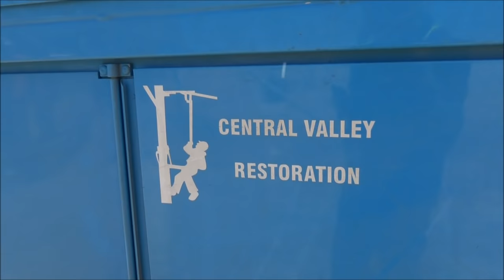CHP Tyrant Tries Intimidating Me By Saying Name And Starts Playing Harassing Game-1st Amendment Audi